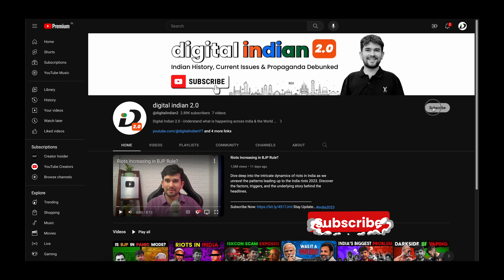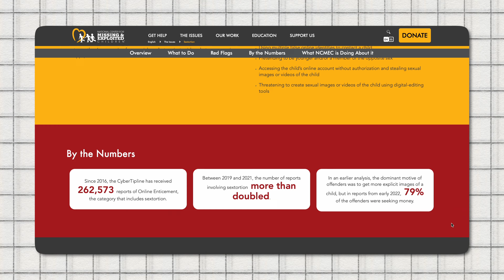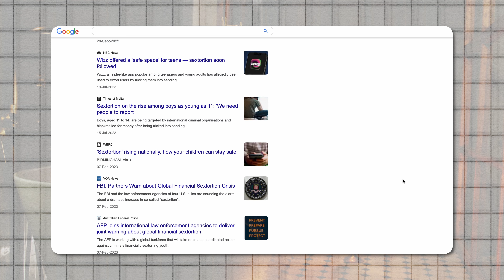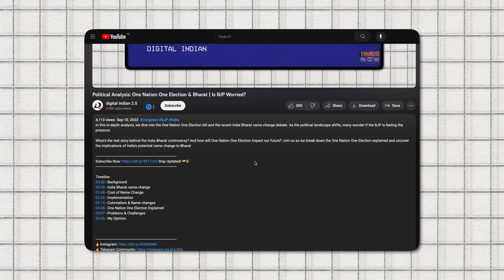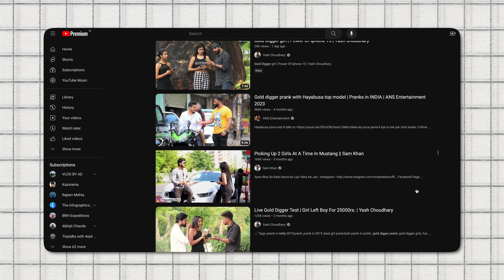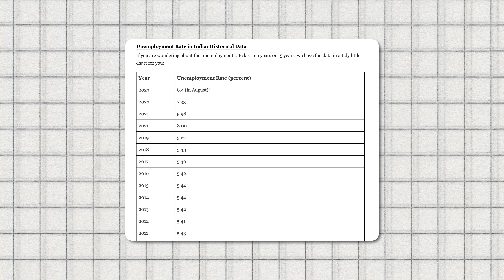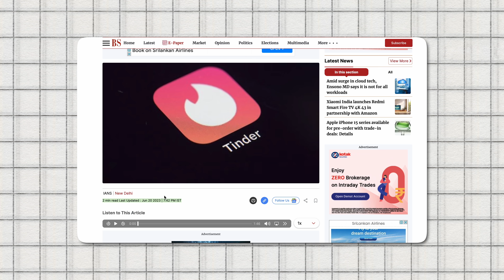Online Dating Scams & Sextortion in India | Explained Ep1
Online Dating Scams & Sextortion are a rising problem in India. Delving into the intricate web of online deception, our latest video unravels the disturbing trend of sextortion in India. As the digital age progresses, so do the tactics of scammers.

From the shadows of video call scams to the cunning plots of food digger scams, we uncover the layers of manipulation that many fall prey to.

The term 'girlfriend scam' might seem light-hearted, but its implications are far from it. With our title "Alert 🚨 : Online Dating Scams & Sextortion", we aim to raise awareness and equip viewers with knowledge to navigate the online world safely.

Whether you're familiar with dating scams or new to the concept, this video is a must-watch. Stay informed, stay safe.

Timeline